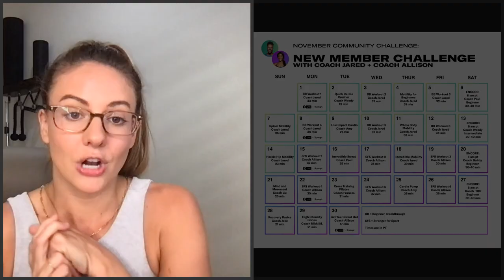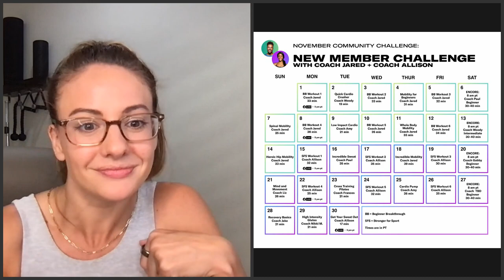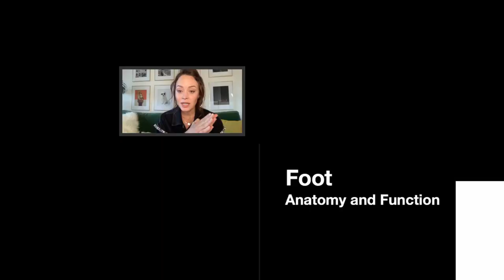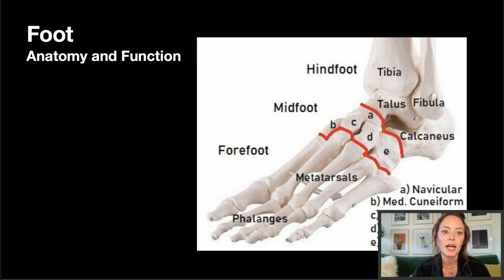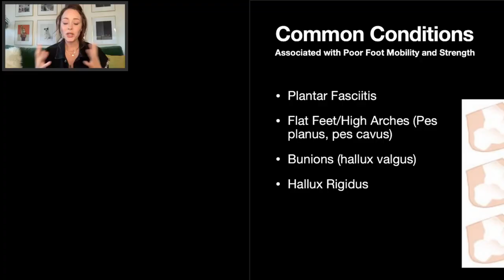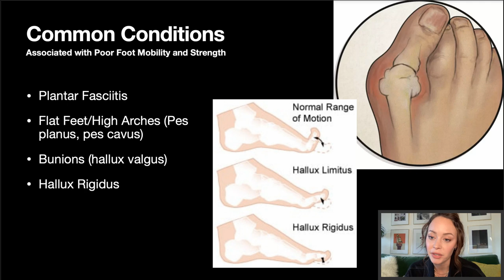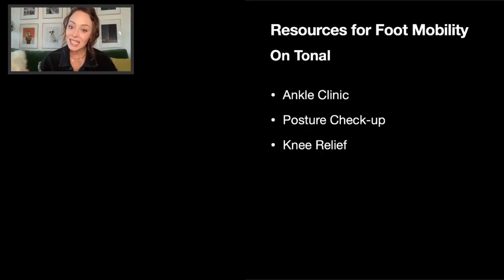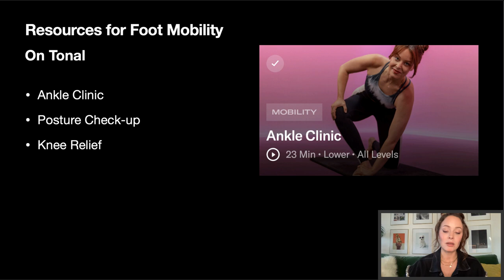Tonal Talk | Foot Health with Coach Liz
This week's Tonal talk topic is one that our Tonal community feels very passionately about: foot health! Dr. Liz will be taking us through the pros and cons of training barefoot and with shoes, teaching us how to properly use our feet to create a stable base of support, and walking us through exercises and stretches to improve the health of our feet.

As a certified Athletic Trainer with her PhD in Kinesiology and Rehabilitation Science, Dr. (Coach) Liz fuses her sports medicine background with her love of movement and curiosity to help us all move better on Tonal.

This Tonal Talk is part of a series with Coach Liz about how to injury-proof your body.

Please note that Coach Liz will not be treating or diagnosing any individual injuries during this Tonal Talk.